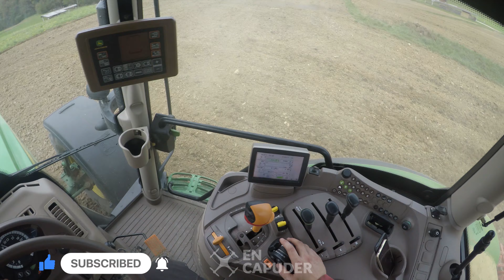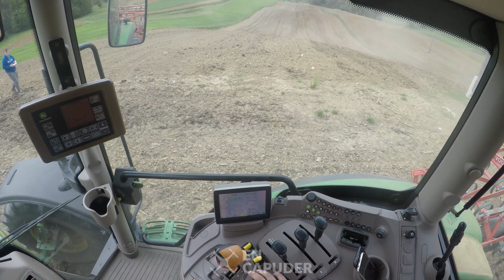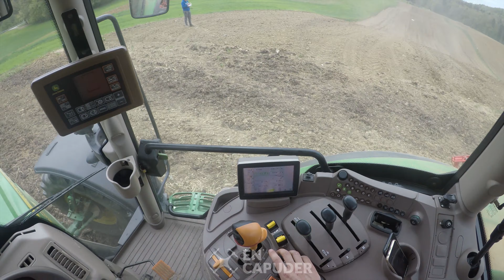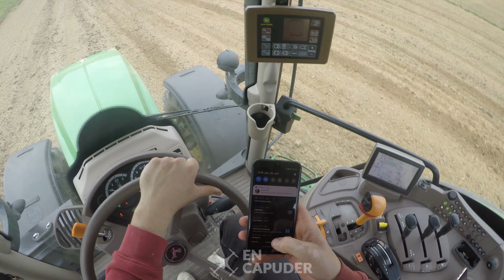Cab View | John Deere 6125R | Cultivating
New video, filmed 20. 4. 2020, in cooperation with farm Kocjančič.

Machines used:
 - John Deere 6125R
 - VOGEL&NOOT TERRA CULT 402